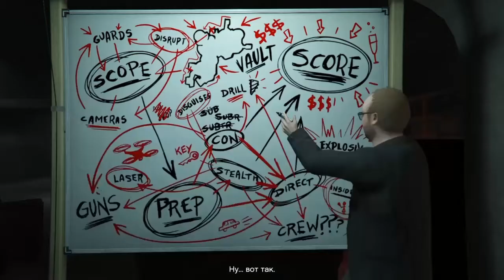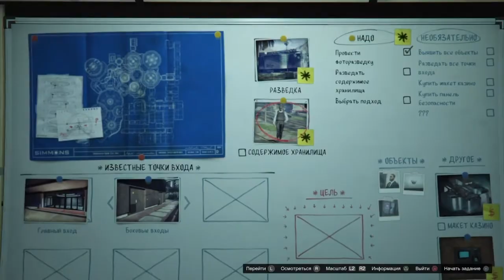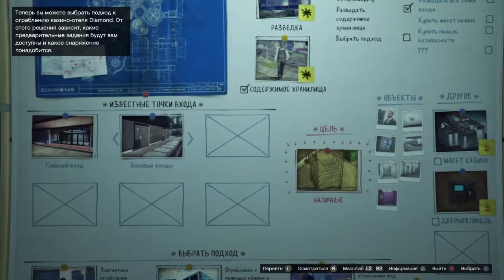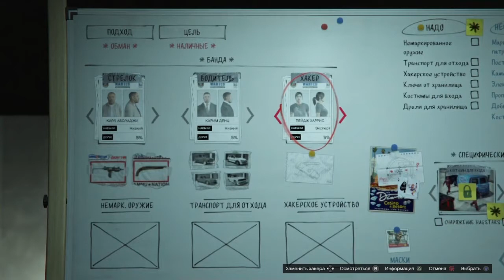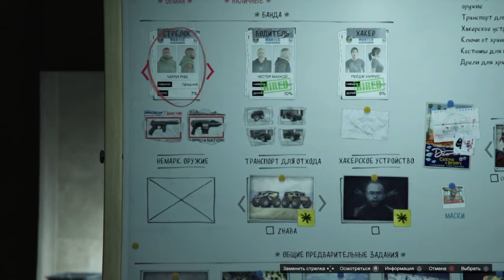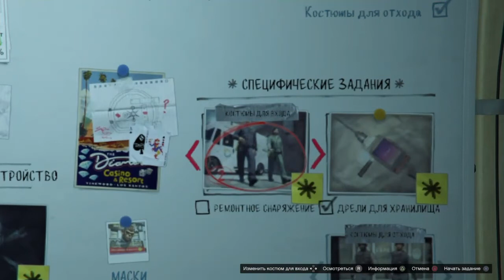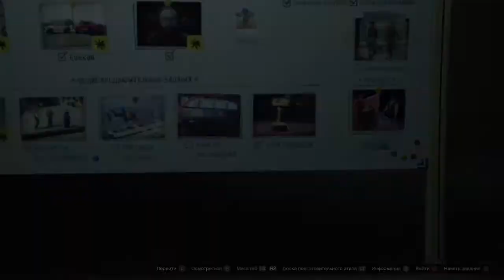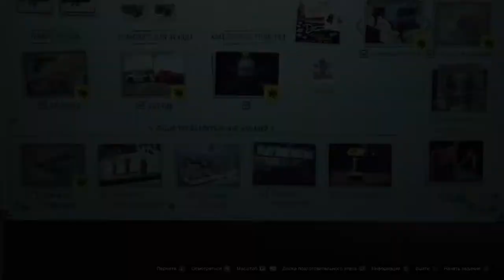GTA Online - Ограбление Casino Diamond 01 (подготовка (S13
Casino Diamond. Видео ролики, подготовка и планировка. Покупка Зала игровых автоматов.